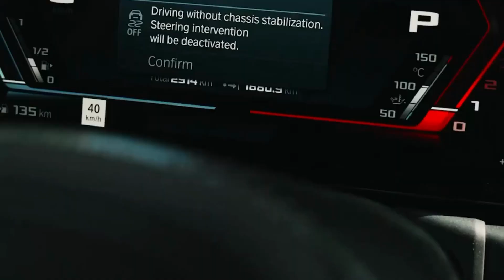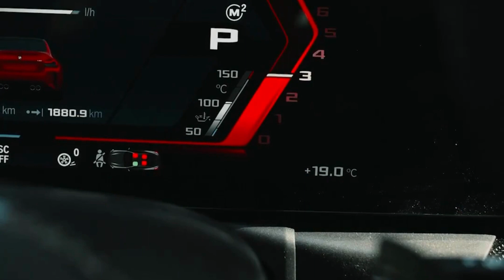The Most Exciting BMW M2 Videos You'll Ever See!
Hi guys. Welcome back to a new video. Today you will see a compilation of an iconic model of the Bavarian automaker. I'm talking about the legendary BMW M2. In this compilation you will see a variety of drifts, burnouts and more! Good vision.